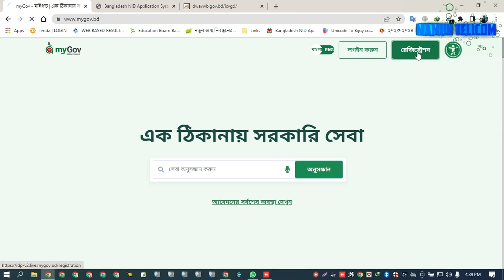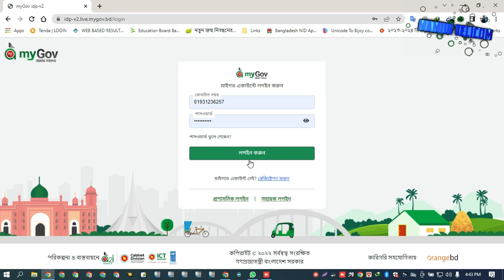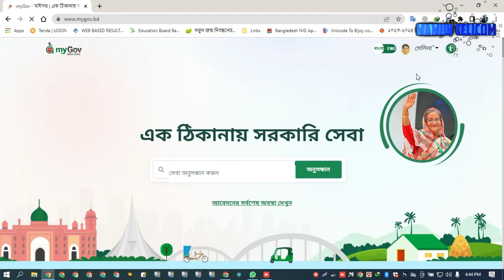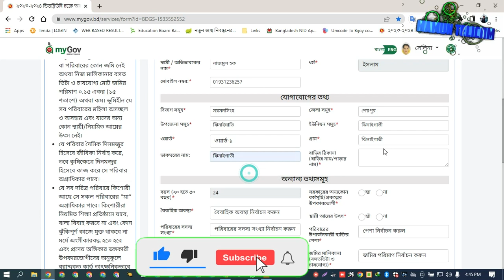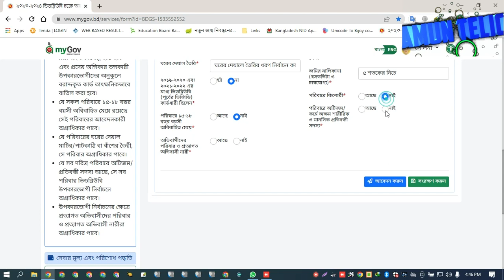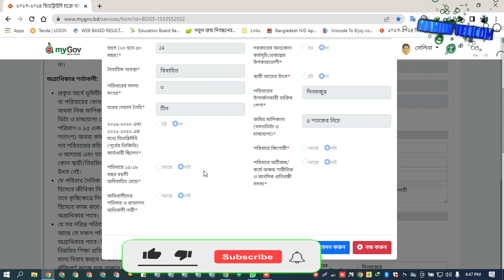বিকল্প পদ্ধতিতে ভিজিডি কার্ডের অনলাইনে আবেদন করুন ২৩-২৪। VGD card application online।VGD Application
আসসালামু আলাইকুম।

মামুন টেলিকম ইউটিউব চ্যানেলে আপনাকে স্বাগতম।

আশাকরি আপনারা সবাই ভালো আছেন। আপনারা ভিজিডি কার্ডের আবেদন করতে পারছেনা। এই জন্যই সবাই চিন্তিত আছেন।

কোন চিন্ত নাই আমি আপনাদের জন্য সহজ উপায় বের করেছি। কিভাবে আপনারা বিকল্প পদ্ধতিতে অনলাইনে আবেদন করবেন সেই বিষয়ে বিস্তারিত আমি দেখিয়েছি।

মামুন টেলিকম ইউটিউব চ্যানেলের ভিডিও দেখে আপনার যদি ভালো লাগে তাহলে অবশ্যয় একটি লাইক করবেন এবং কমেন্ট করে আপনার মতামত জানাবেন।

মামুন টেলিকম ইউটিউব চ্যানেলে যদি আপনি নতুন হয়ে থাকেন তাহলে অবশ্যয় একটি সাবক্রাইব করবেন এবং পাশে থাকা পেল আইকনে চাপ দিয়ে আমার চ্যানেলের পাশেই থাকবেন।

ধন্যবাদ।